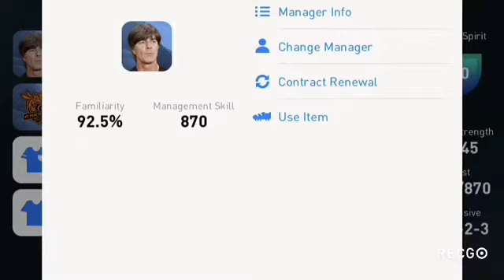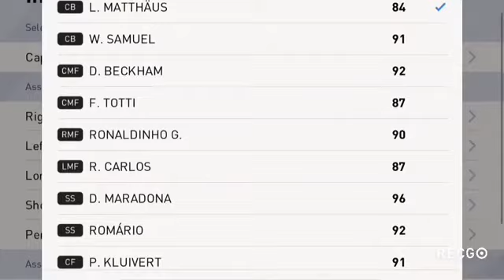ฟูลทีมตำนาน Legend Player ที่มีทั้งหมด | TE - FONE . COM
คลิปที่สามแล้วครับ
ผู้หญิงดูได้  ผู้ชายดูดี